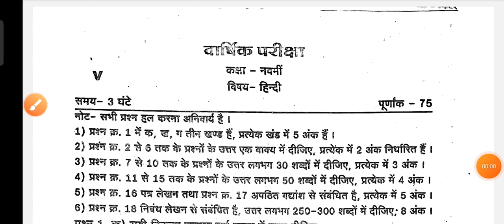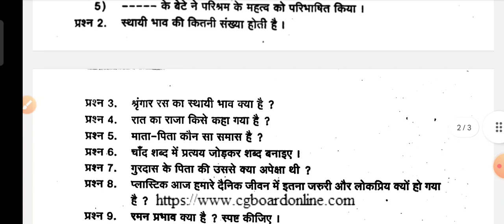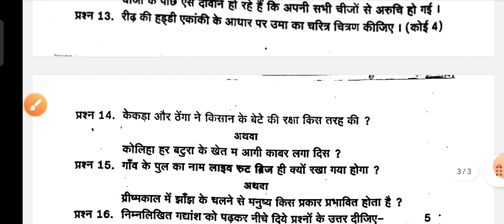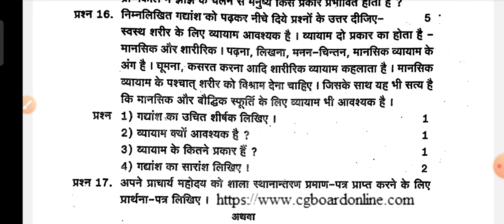🔴छत्तीसगढ़ Hindi Class 9 Varshik Paper 2023 |हिंदी कक्षा 9 वार्षिक परीक्षा प्रश्न पत्र 2023|viral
class 9th hindi annual exam paper 2023 / cg board annual exam 2023 class 9th English paper

आज मैने वार्षिक परीक्षा 2022_23 से कक्षा 9वी  का वार्षिक पेपर को समझाया है या फिर varshik paper class 9th hindi या varshik paper kaksha navi या फिर class 9th varshik paper 2023 hindi इसके अलावा varshik paper 2023 9th ka या cg board varshik pariksha या फिर kaksha navi vishay Hindi varshik pariksha का पेपर बताया है आशा है की वार्षिक परीक्षा कक्षा 9वी हिंदी का पेपर पसंद आ गया होगा

(4) kaksha navi ka hindi varshik pariksha

(6)kaksha navi vishay hindi varshik pariksha 2023

board